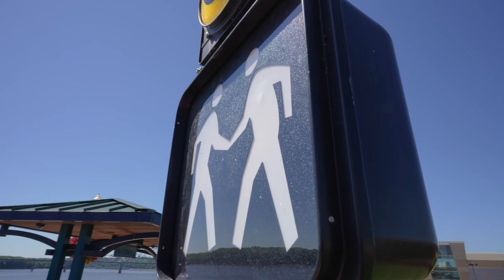Art on the River | Year 16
Eleven new sculptures have been selected for the 16th edition of Art on the River. The theme for the 2022-23 exhibit is “Crossing Bridges” and encouraging artworks that speak to physical and metaphorical bridges, and how those ‘bridges’ serve to connect us across divides, help us overcome barriers, and foster economic growth and community prosperity.

Art on the River is an annual, public, temporary art exhibit located along the Mississippi Riverwalk in the Port of Dubuque, Iowa.

The exhibit is free, can be viewed sunrise to sunset year-round, and is accessible.  For more information on the art, the artists, how to purchase a sculpture, and applying to next year's call for artists,